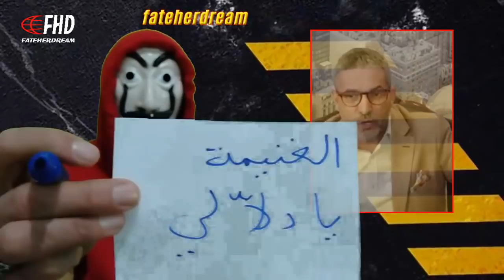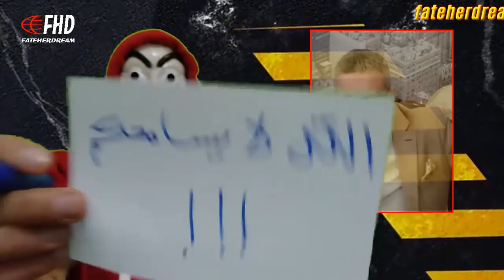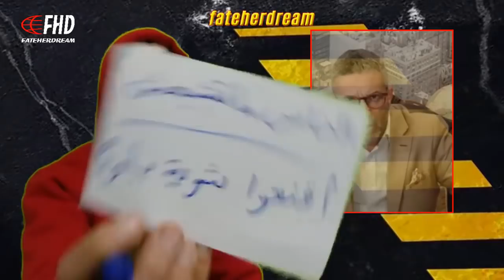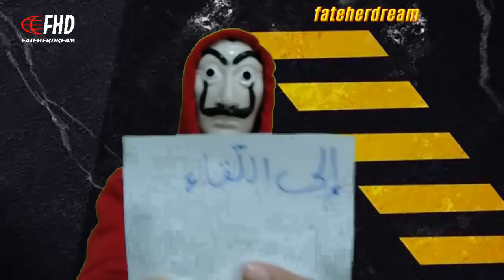بن سديرة يكشف عن صراع حدث في ميناء العاصمة بين جمركي وشرطي والسبب ....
الإعلامي الجزائري بن سديرة السعيد يكشف عن عراك حدث داخل ميناء العاصمة بين جمركي وشرطي حول تقاسم سلع االمسافرين المحجوزة